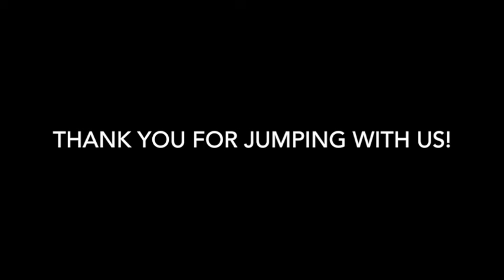Skydive Tennessee Nick Douglas